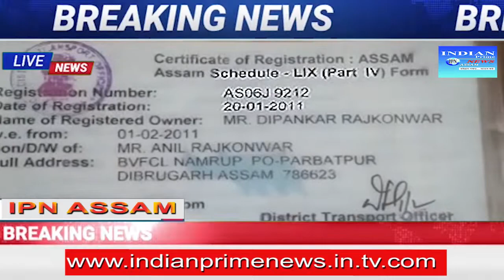গেটৰ তলা ভাঙি চুৰে লৈ গল ১৮০ পালচাৰ বাইক